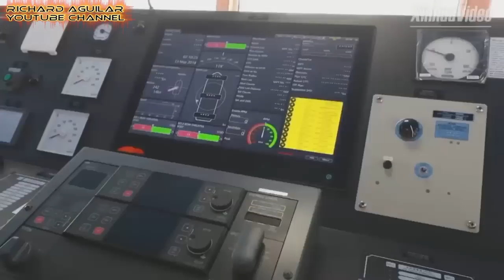China Innovation! Watch This Closer Look At China's World's Giant Ships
Get ready to see some of the most breathtaking, mega-size Giant Ships that can only be found in China.

Watch The Top 3 World's largest Supersize Ships in China

1. The Cosco Shipping Virgo -- This is a Chinese-built container ship and considered to be one of the world’s largest container ships.

2. Ore Tianjin -- This is another world’s largest ship from China. This ship can carry big cargoes with a maximum weight of 400,000 tons.

3. Xin guang hua -- Xinguanghua is one of the largest semi-submersible ships in the world.